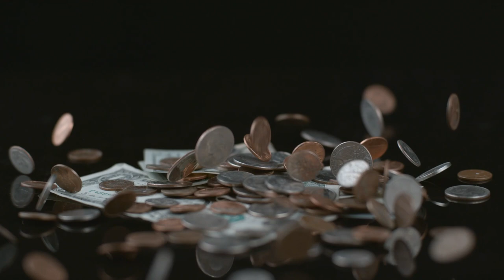Why One Meal A Day Will Change Your Life!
Hi everyone,

I’m Steve and I have lost over 100lbs and gone from this to this, and OMAD or one meal a day, played a big part in that.

Are you someone who's always on the go, always looking for ways to streamline your life and make things a little easier? Well, have you ever considered trying out the one meal a day (OMAD) diet? It might sound a little crazy at first, but trust me, this simple change can have a big impact on your life.

First of all, let's talk about the benefits of the OMAD diet. For one thing, it's super convenient. Imagine not having to worry about preparing multiple meals every day, or even packing a lunch for work. You can just focus on making one big, nourishing meal that will sustain you for the entire day. Plus, it can save you a ton of time and money, since you won't be constantly buying food or cooking multiple times a day.
But the benefits of OMAD don't just stop at convenience. This diet can also have some major health benefits. By eating all of your daily calories in one sitting, you're giving your body a chance to fully digest and absorb all of the nutrients from your food. This can lead to improved digestion, better blood sugar control, and even weight loss.

Now, I know what you might be thinking - isn't it unhealthy to only eat one meal a day? Won't I be hungry all the time? The truth is, it's all about finding the right balance for your body. Some people do find that the OMAD diet helps them feel more satiated and less prone to snacking, since they're getting all of their daily calories in one big meal. Of course, it's important to make sure that your one meal is balanced and nutritious, with a good mix of protein, carbs, and healthy fats.

But even if you do find that you're a little hungry at times on the OMAD diet, it's important to remember that hunger is a natural part of life. Our bodies are designed to be able to go long periods of time without food, and in fact, some research suggests that short periods of fasting can actually be good for us. So don't be afraid to embrace a little bit of hunger - it might just be a sign that your body is working efficiently.
So, if you're someone who's always looking for ways to simplify your life and improve your health, give the OMAD diet a try. It might just be the game-changing lifestyle change you've been looking for. Happy eating!